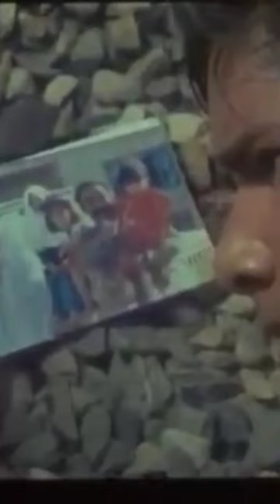The Father (Persian:پدر , pedar) is a 1996 Iranian film by director Majid Majidi.